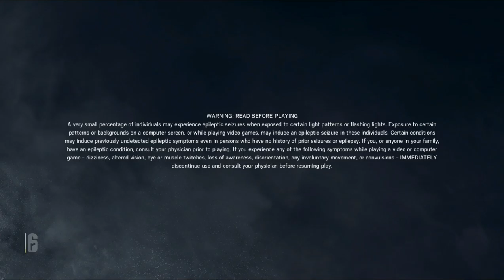RainbowSix Siege 1 st play GAMEPLAY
Played on

3.5 ghz
6 GB  64 BIT